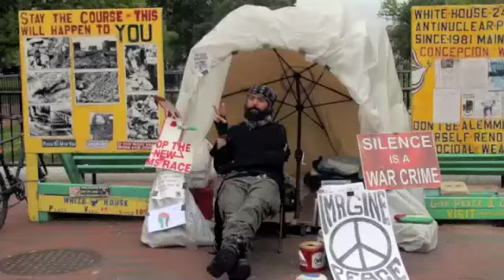Close Up 2014 - Coming Attractions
CLOSE UP 2014